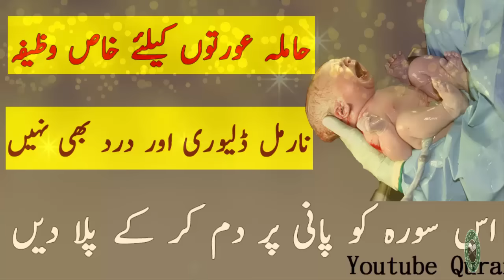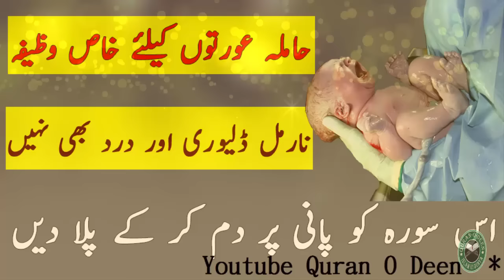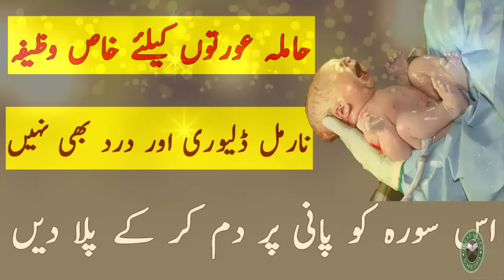Asan Delivery Ka Wazifa - Normal Delivery Is Wazify Se - Hamla Aurton Ke liye Wazifa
Asian Delivery Ka Wazifa - Normal Delivery Is Wazify Se - Hamla Aurton Ke liye Wazifa

Inshallah Is wazify se karne se hamla khawateen ko delivery ke waqt dard nhe hoga jab ye wazifa parh par pani par dam kar k pilaya jaye ga to Allah pak zaror reham farmaye ga Ameen

Whatsapp # For Dr’s Appointment
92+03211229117